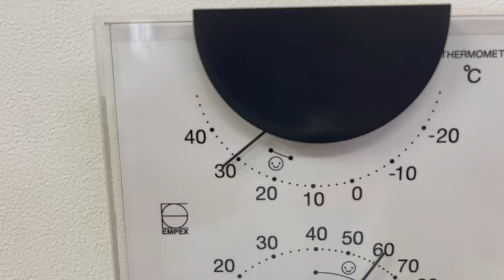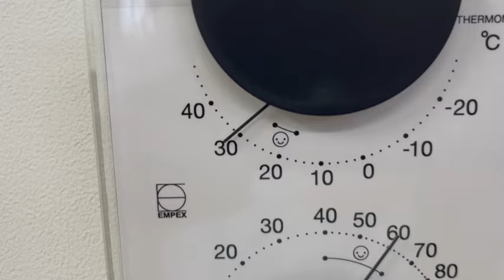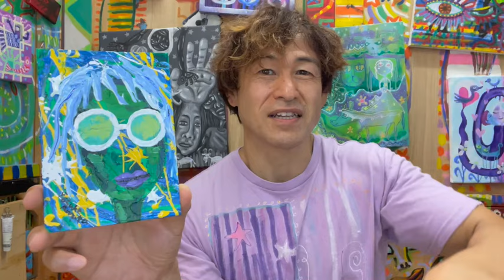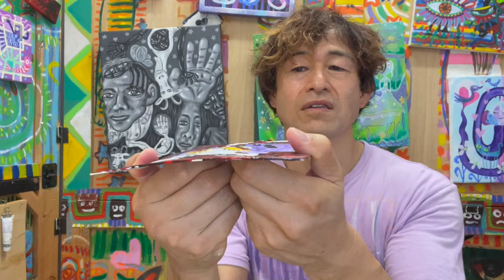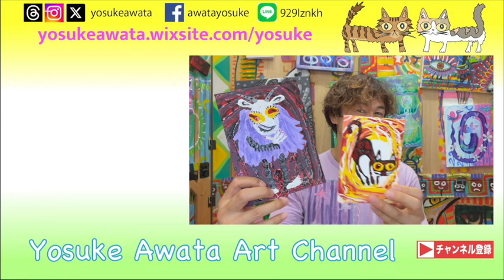ペンキとアクリル絵の具のモチーフ画・思わぬ展開を利用して絵を描く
関連動画
ペンキで遊ぼう！抽象画を描こう！アイディアを発見しよう！